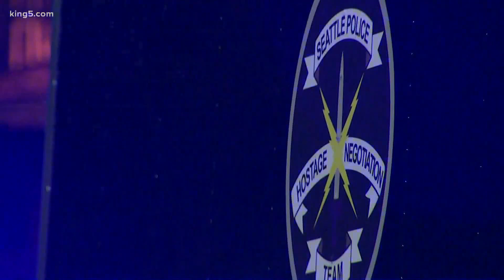Homicide suspect found dead in Seattle’s Cal Anderson Park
Seattle police said a homicide suspect who barricaded himself inside a pump house in Cal Anderson Park was found dead.